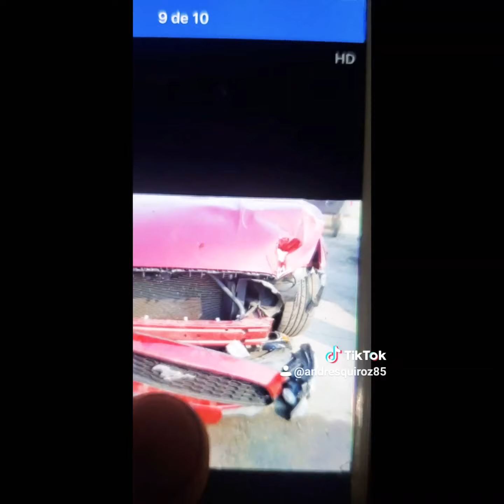Como comprar carros en copart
siganme para los sigientes avanses denjen sus likes y suscrivanse